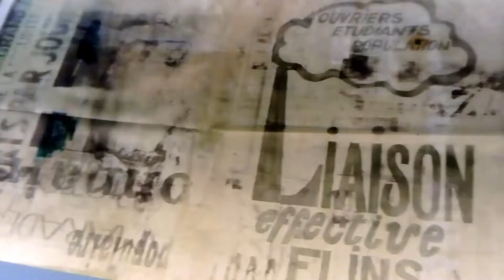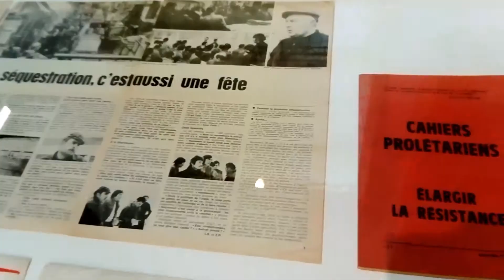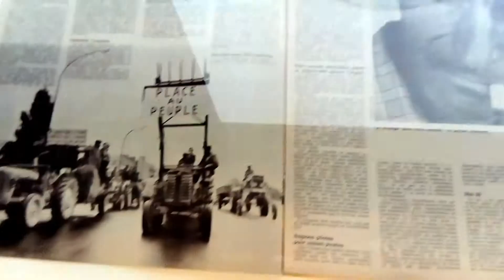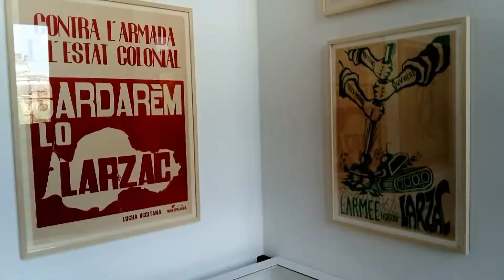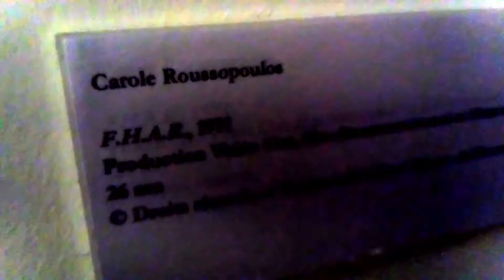Images en lutte, Ecole des Beaux Arts de Paris, 2018 (extrait du Carnet d'enregistrement #38)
Florian Delahaye, vues de l'exposition "Images en lutte", Ecole des Beaux Arts de Paris, 2018
(extrait du Carnet d'enregistrement #38)